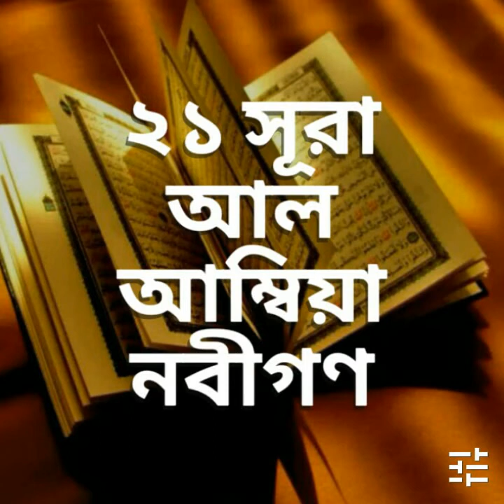21 সূরা আল আম্বিয়া 21_Sura_Al_Anbia শুধুবাংলা অনুবাদ আমি কোরআনকে বোঝার জন্যে সহজ করে দিয়েছি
21 সূরা আল আম্বিয়া 21_Sura_Al_Anbia শুধুবাংলা অনুবাদ আমি কোরআনকে বোঝার জন্যে সহজ করে দিয়েছি